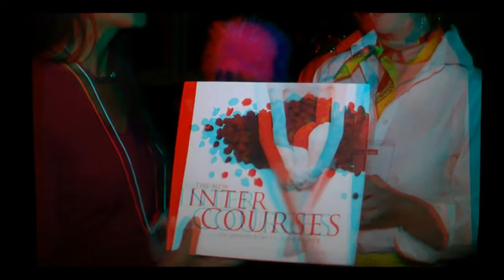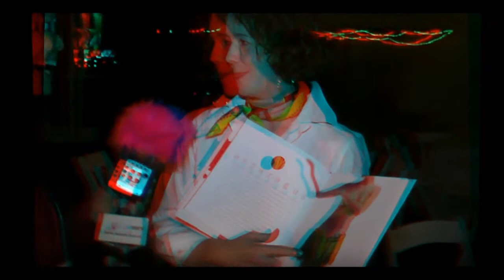10th Edition "The New InterCourses" Cookbook with Author Martha Hopkins 3D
In anaglyph 3D, letting ingredients speak for themselves and creating the 10th Edition book "The New InterCourses" Cookbook with author Martha Hopkins with Joyce Chow for MBN and Newsvideoweb at Consumer Product Events Valentines Day Gear at the London Hotel, West Hollywood.